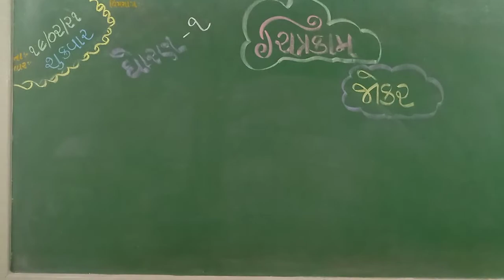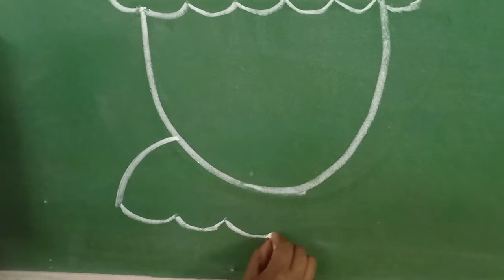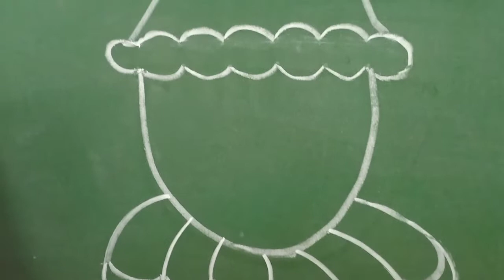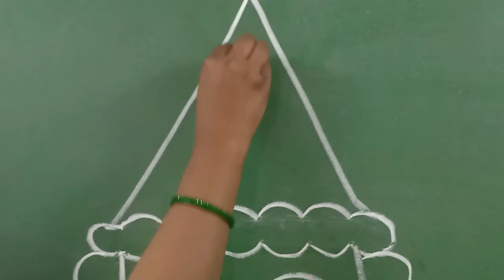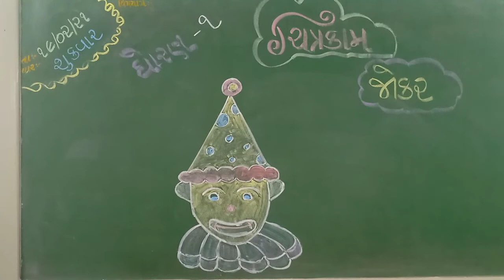JKMBPS ધોરણ-૧ ચિત્રકામ, જોકર.